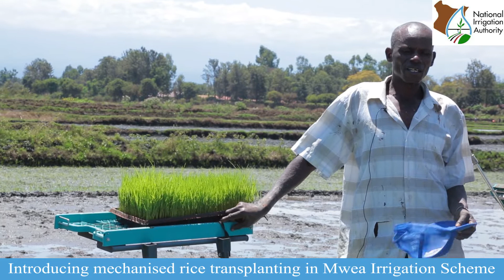Introducing mechanised rice transplanting in Mwea Irrigation Scheme.